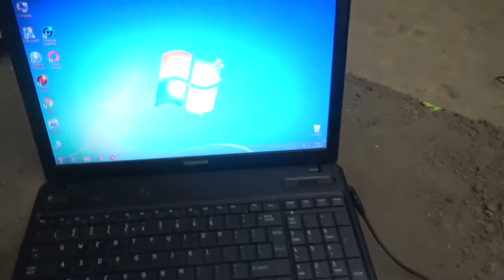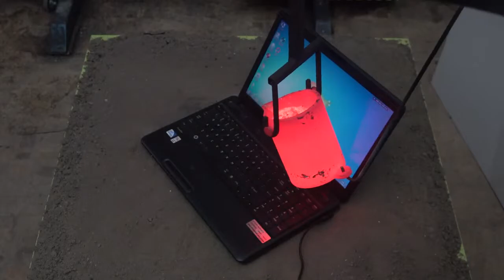EXPERIMENT Lava VS laptop